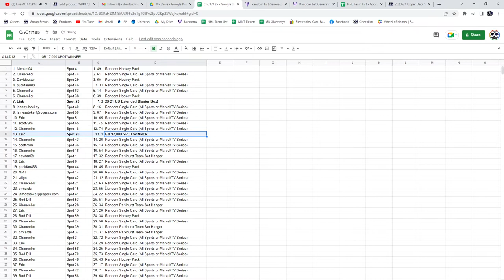GB #17,000 Hockey Chancer Break - C&C GB #17,185